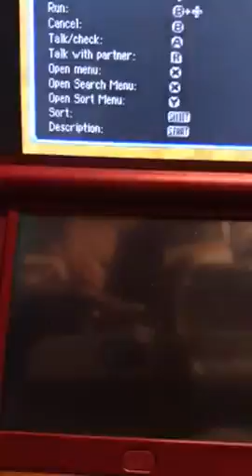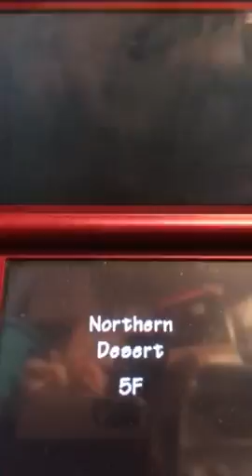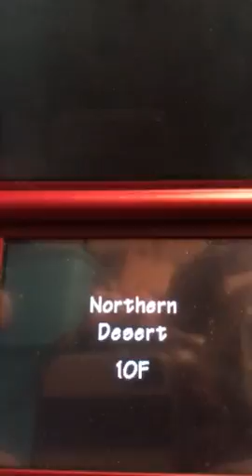Pokémon Mystery Dungeon Explores Of Sky Walkthrough Part 32 Sandstorm?!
I cannot take this